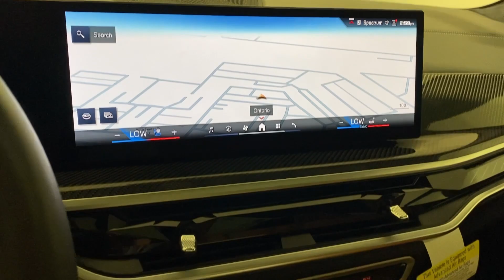2024 BMW X7 Ontario, Riverside, Anaheim, Pasadena, Los Angeles, CA 35194SL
Alpine White Used 2024 BMW X7 M60i available in Ontario, California at BMW of Ontario. Servicing the Riverside, Moreno Valley, Anaheim, Pasadena, Los Angeles, CA area.

*** Driving Assistance Pro Pkg Climate Comfort Package ***brbrbrbr2024 Alpine White 4D Sport Utility APPLE CAR PLAY COMPATIBILITY REMOTE ENGINE START Parking Assistant Professional Frt Col Warn w/City Col Mitig Surround View w/ 3D View 5-Zone Automatic Climate Control Active Cruise Control w/Stop & Go Active Driving Assistant Pro Active Lane Keeping Assistant Climate Comfort Package Driving Assistance Professional Package Front & Rear Heated Seats Front Ventilated Seats Heated front seats Heated steering wheel Highway Assistant Increased Top Speed Limiter Live Cockpit Pro Navigation System Traffic Jam Assistant Wheels: 22 x 9.5 Fr & 22 x 10.5 Rr Double-Spoke Wireless Charging Device. New Price! BMW X7 M60i AWD 8-Speed Automatic Sport 4.4L V8 DOHC 32VbrbrPrevious Service Loaner Vehicle.